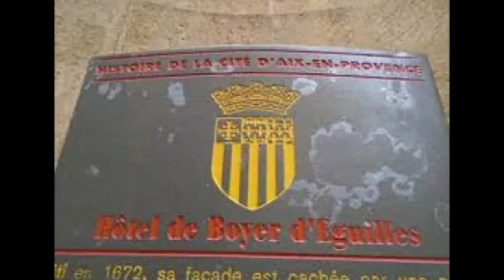Intérieur de l'Hôtel Boyer d'Eguilles d'Aix-en-Provence 2 mois avant la fin de la rénovation avr-20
Quelques images des plafonds de l'Hôtel Boyer d'Eguilles du XVIIème siècle deux mois avant la fin des travaux de rénovation qui auront duré huit ans.

Cet hôtel particulier en plein cœur du centre-ville, rue Espariat, a été classé monument historique en 1998. Il a été construit par Jaubert entre 1672 et 1675. Avec son imposante façade baroque, son avant cour et son portail à carrosse, l'Hôtel Boyer d'Eguilles est un des plus beaux joyaux architecturaux d'Aix-en-Provence. Sa disposition en retrait par rapport à la rue, inspirée du modèle parisien, le distingue des autres hôtels particuliers aixois.

Le site a abrité le museum d'histoire naturelle de la Ville de 1953 à 2014, aujourd'hui installé dans le parc Saint Mitre.

L'hôtel particulier rouvrira ses portes au public début juillet 2020 et accueillera la Librairie-café Boyer d'Eguilles sur près de 300 m² dans le très bel entresol donnant sur la cour pavée, ainsi que l'enseigne Vauclusienne Aroma Zone dans les étages.